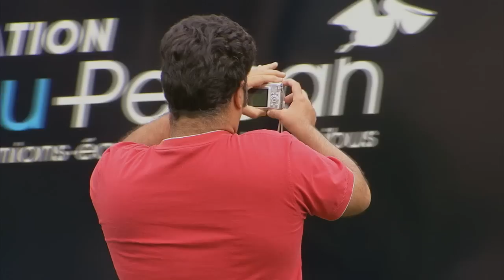Jumelles et Jumeaux Rendent Personnes Folles !